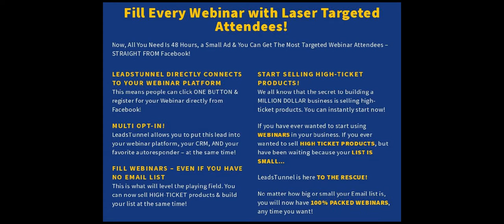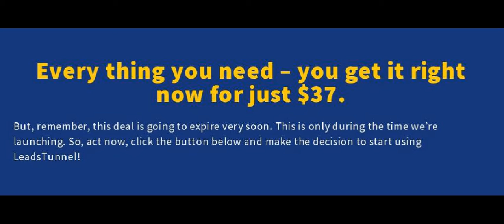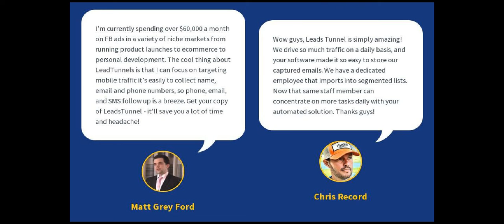Fred Lam - A Complete Step By Step Video Training on Facebook Lead - Ads 2017 Edition Fred Lam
Check this out and get more leads right now

xxxxxxxxxxxxxxxxxxxxxxxxxxxxxxxxxxx
I want to give special thanks to Fred Lam for releasing A Complete, Step-By-Step Video Training on Facebook Lead Ads | 2017 Edition.

[Facebook Ads Tutorial] Step-By-Step Facebook Ads Setup - The Beginner-Friendly And 2017 Way
New Facebook Advertising Strategy - The 3x3 Method
How to Create Facebook Ads for Lead Generation in Under 10 Minutes
BEST FACEBOOK ADS TUTORIAL 2017 - How To Get $0.003 Per Like for your Facebook Page!!
Facebook Advertising 2017 - How To Add Lead Form Data Automatically To Your CRM
#1 Reason Why People Fail With Facebook Ads
Learn Everything About Facebook Ad Campaign | From The Beginning(Hindi-India)
Facebook Lead Ad Form Using Listings - Real Estate Marketing
How to Generate 537 Buyer Leads a Week on Facebook
$5 Facebook Advertisements to GENERATE HUNDREDS OF LEADS - For Beginners
How To Profit From The Fidget Spinner Toy Craze | Step-By-Step Blueprint Inside
How to Setup Facebook Lead Generation Ads
Facebook Advertising Strategy - Optimize Ads for 2017
Facebook advertising! How to Create EFFECTIVE Facebook Ads for Beginners- Tutorial 2017!
The Future Of Facebook Ads & Messenger | Complete Step-By-Step Training
Facebook Ads Niche Targeting - How To Find The Most Passionate Buyers In Your Niche In 2017
How to prospect to dentists without cold calls on facebook lead ads
3 Ways To Generate Facebook Leads
Facebook Ads Tutorial For Beginners Step by Step
Lesya Liu
Suppoman Udemy
Rohan Dhawan
Michelle Pescosolido
A3 Brothers
Michael England
Systems Saturday
Ryan Hildreth
Luke Moulton
Matt Ganzak
Victoria Pruitt
Dan Bukin
Mark Helton
Justice Eagan
Effective Ecommerce

Take a look at Fred Lam stats and you'll understand why I am a fan.

Video Title: A Complete, Step-By-Step Video Training on Facebook Lead Ads | 2017 Edition
Username: Fred Lam
Views: 29,603 views